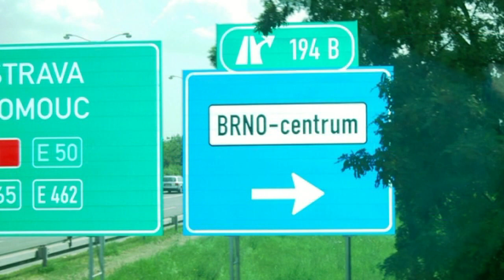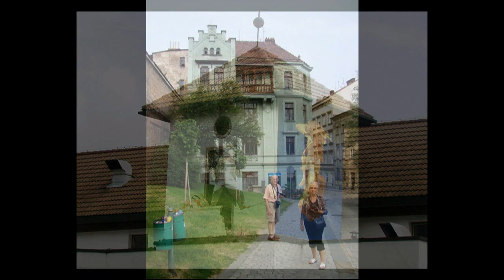Brno Czech Republic in HD